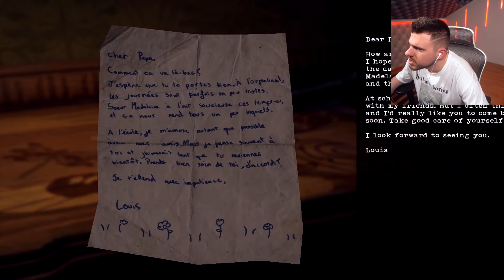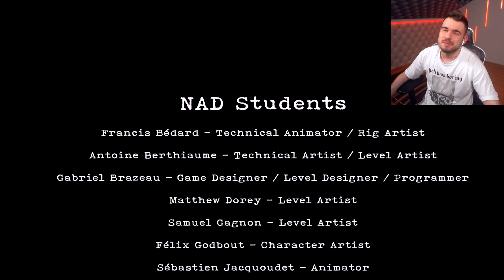NAGYON IJESZTŐ EZ A KISLÁNY!